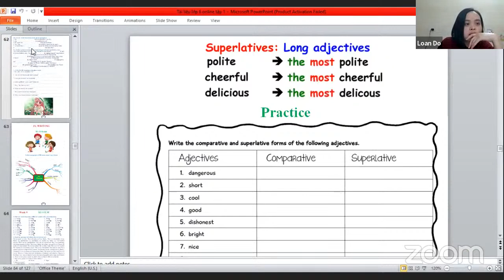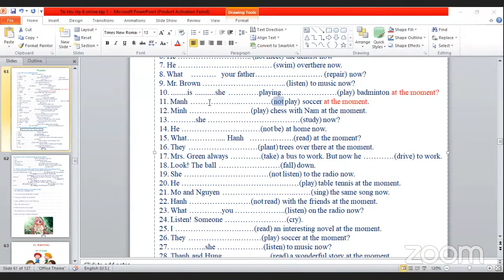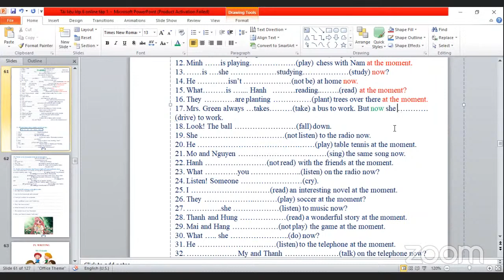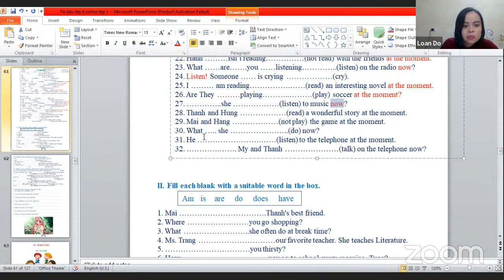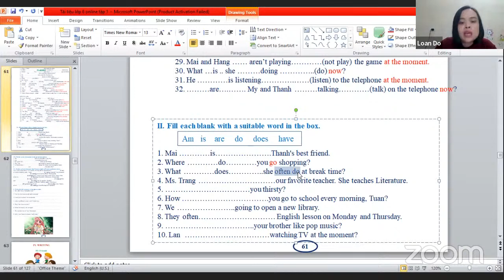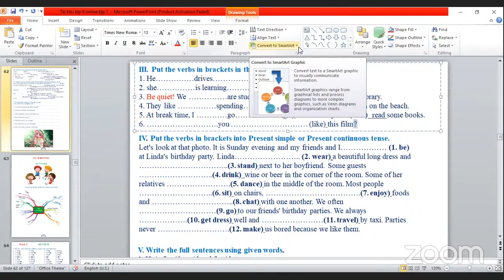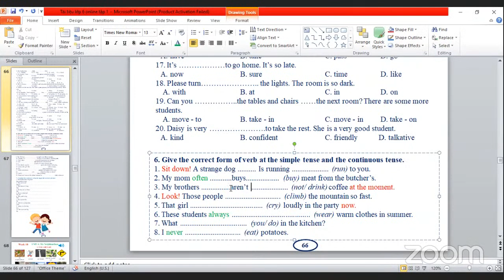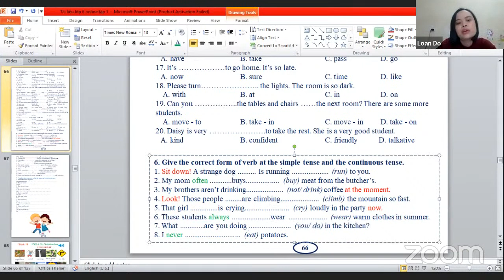Tiếng Anh lớp 6 (21/11)